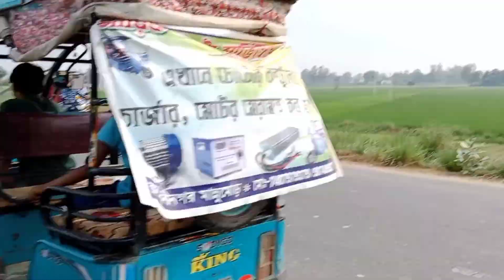accident bolero car in the paddy field ধানক্ষেতে দুর্ঘটনায় বোলেরো গাড়ি